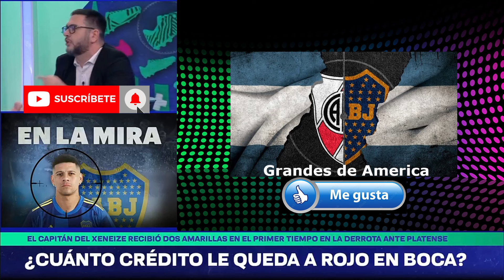El Hincha de Boca sigue bancando a Marcos Rojo?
Información de los Grandes de Argentina.

Un Abrazo.

Donaciones para Apoyar al Canal: Alias: grandes.america.mp